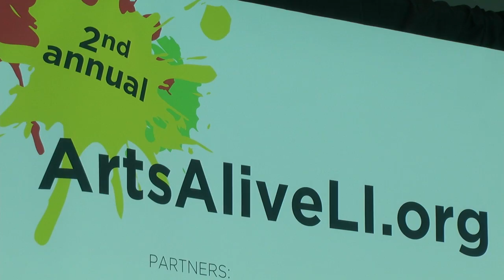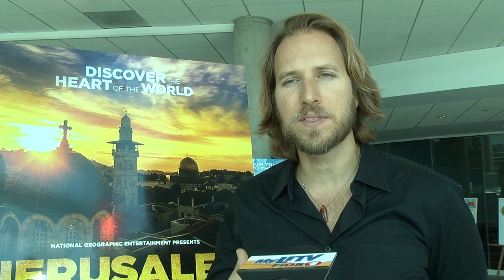Another Great Season Celebrating Arts & Culture Kicks Off with Arts Alive LI 2013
Arts Alive LI kicks off another month-long celebration of Long Island arts, culture and food on Long Island. Although the focus of this initial event is in October, Arts Alive LI events happen all year long.

Featured Interviews: Theresa Statz-Smith, Executive Director, Long Island Arts Alliance; Roger Tilles, Advisory Board Chair, Long Island Arts Alliance; Kirk Kordeleski, President & CEO, Bethpage Federal Credit Union; Daniel Ferguson, Writer Director & Producer, Jerusalem; Brian Calhoun, Music Specialist, Family Residences and Essential Enterprises; Melissa Errico, Broadway Star